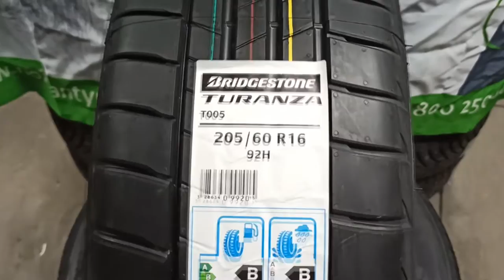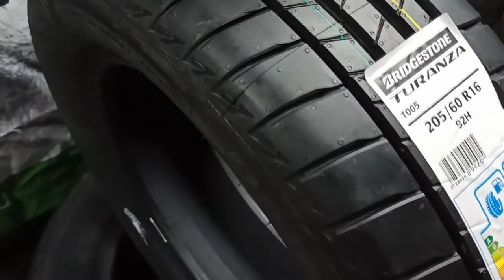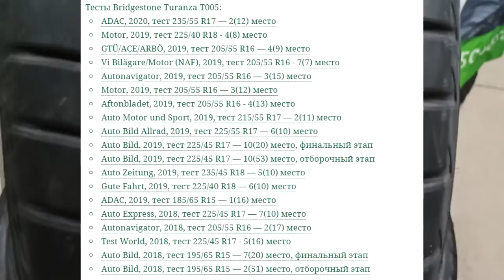Обзор на шину Bridgestone Turanza T005 летняя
Rikki Tyres представляет Обзор на шины Bridgestone Turanza T005 летняя
Новинка летних шин,которая недавно пришла на Российский рынок.
Небольшой видео отзыв на шины Bridgestone Turanza T005